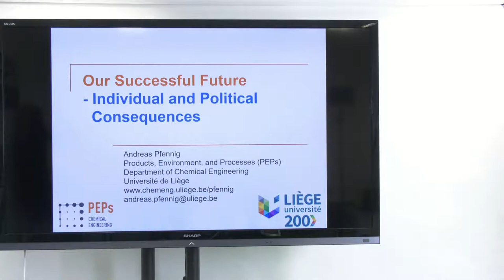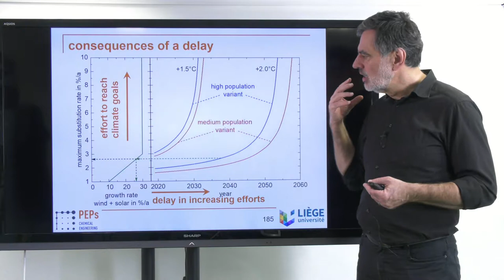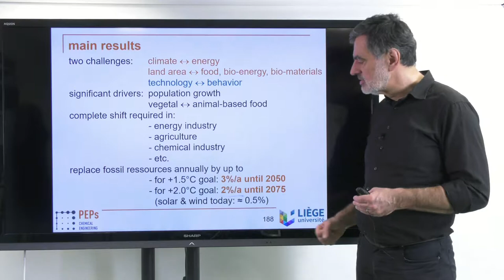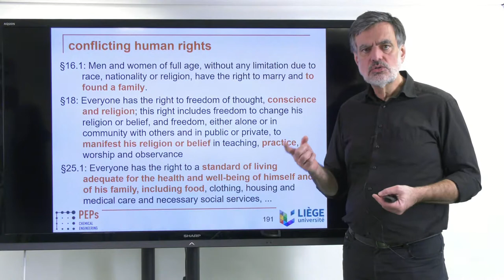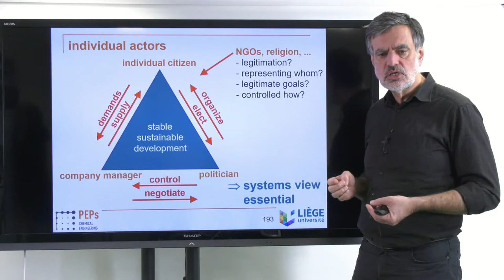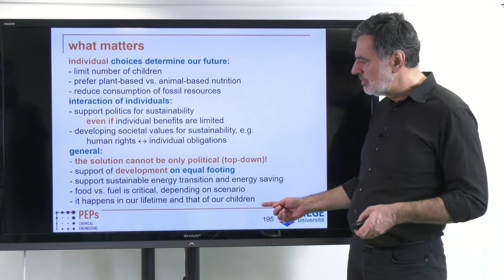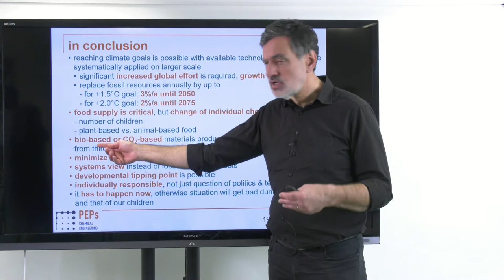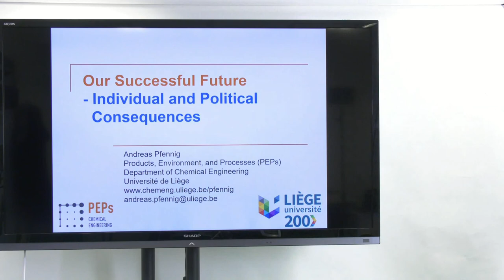Our Successful Future - 09 Individual and Political Consequences